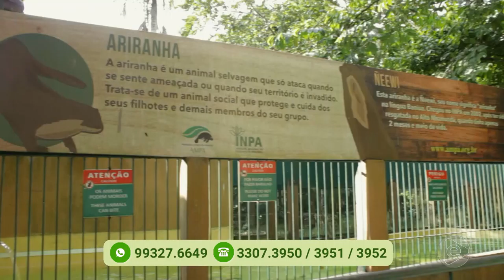Programa Agora (10.12.2019) 04º Bloco